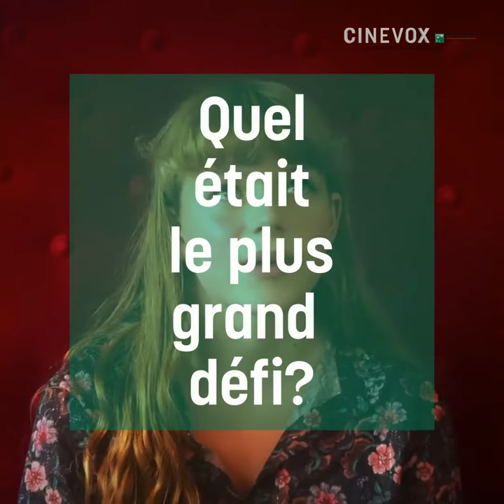2mn avec... Leonie Souchaud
Rencontre avec la jeune comédienne belge Léonie Souchaud, héroïne du premier long métrage de Véro Cratzborn, La Forêt de mon père, qui était dévoilé en avant-première mondiale la semaine dernière au Festival International du Film Francophone de Namur.